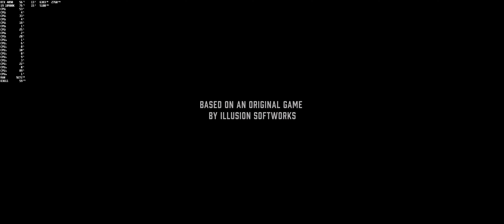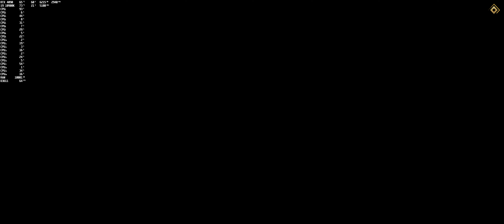Mafia Lets Play P.1 | i9 10900K | RTX 4090 | Max Settings | Ultrawide 5k2k DLDSR 2.25x | HQ Video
Mafia Definitive Edition on a i9 10900K & RTX 4090
UN_WID on Twitch